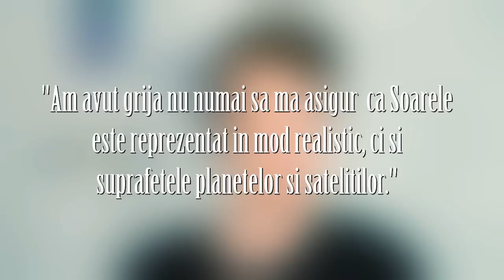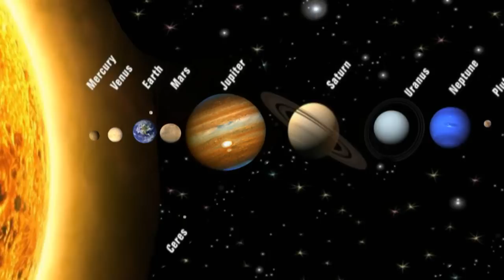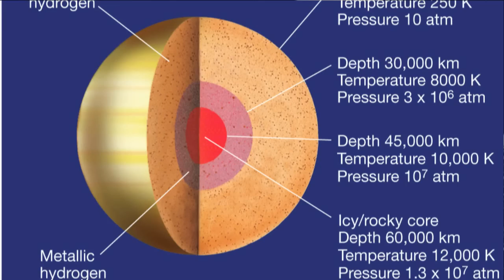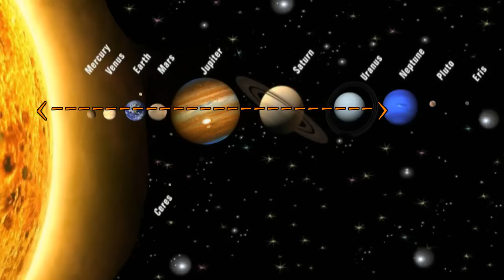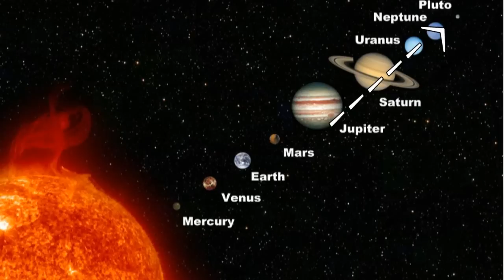Cum arată SOARELE pe celelalte planete !!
In total, Sistemul nostru solar include 9 planete, in ordine: Mercur, Venus, Pamant, Marte, Jupiter, Saturn, Uranus, Neptun si Pluto.
Artistul american Ron Miller a ilustrat modul în care Soarele ar putea fi văzut de pe suprafaţa fiecărei planete din interiorul Sistemului Solar. Graficianul a petrecut mai bine de 40 de ani realizând imagini ale unor regiuni diferite din Univers.
  1. MERCUR: Dupa cum vedeti, mercur este cea mai apropiata planeta de Soare. Are o rază de 2440 km. Fizic, planeta este similară în aparență cu Luna, fiind împânzită de cratere. Ea nu are sateliți naturali și nici o atmosferă mai densă. Distanta dintre planeta Mercur si Soare este de 57,9 milioane de kilometri. Temperatura la suprafața planetei Mercur variază de la aproximativ 90 Kelvin până la 700 Kelvin
  2. A doua planeta este VENUS: Venus este a doua planetă ca distanță față de Soare în sistemul nostru solar. Situată la 108 milioane km de Soare, Venus își parcurge orbita în 224 zile. Atmosfera planetei Venus este formată din 96,5% dioxid de carbon, asa sa va formati o Aceasta are un diametru de 12.100 km. Văzut de sub norii de acid sulfuric dens a lui Venus, Soarele nu este decât un petic vag. Dacă s-ar vedea in totalite, ar fi de aproximativ jumatate de ori mai mare decât apare pe Pamant.
  3. MARTE: Marte este a 4-a planeta de la Soare, dupa Pamant. Culoarea sa roșiatică se explică prin prezența pe suprafața sa a oxidului de fier. Aceasta se afla la 227 milioane kilometri fata de Soare. Marte are anotimpuri ce se aseamănă celor de pe Pământ, dar sunt de două ori mai lungi, iar temperaturile variază între –140 °C și 20 °C. Deoarece distanta dintre Marte si Soare este dubla fata de cea a Terrei, Soarele se vede si mai mic, fiind acoperit de norii de praf ai planetei.
  4. JUPITER: Jupiter este a cincea planetă de la Soare și este cea mai mare dintre toate planetele din Sistemul solar. Are diametrul de 11 ori mai mare decât cel al Pământului, o masă de 318 ori mai mare și un volum de 1300 ori mai mare.
  5. SATURN: Saturn este a șasea planetă de la Soare și a doua ca mărime din Sistemul Solar, după Jupiter. Împreună cu Jupiter, Uranus și Neptun, Saturn este clasificat ca un gigant gazos.  Vânturile de pe Saturn pot atinge viteze de 1,800 km/h, si prezintă un sistem de inele, care sunt alcătuite din particule de gheață și mici cantități de rocă. Saturn are un miez fierbinte, estimat a avea temperatura de 11,700 °C si radiază energie de 2,5 ori mai multă decât primește de la Soare. Distanta dintre Soare si Saturn este de 1.427 milioane de kilometri.
  6. URANUS: Uranus este a șaptea planetă de la Soare și a treia ca mărime (după diametru). Plasat pe o orbită de 19 ori mai îndepărtată de Soare decât cea a Pământului, Uranus, ca și Neptun, primește foarte puțină căldură. Are un diametru de 52.000 km si se afla la o distanta de 2.868 milioane de kilometri de Soare.
  7. NEPTUN: Neptun este a opta planeta de la Soare din sistemul solar. Este a patra planetă după diametru și a treia după masă. Neptun are o masă de 17 ori mai mare decât cea a Pământului. Deoarece Neptun este departe de Soare, are una dintre cele mai reci atmosfere din sistemul solar, cu temperaturi de -218 °C. Distanta dintre Neptun si Soare e de 4.496 milioane de kilometri.  Se afla la o distanta de 30 de ori mai departe decât distanța dintre Pământ si Soare. Norii de praf și gaze sunt improscate dintr-un gheizar, eclipsând  soarele.
  8. PLUTO: Pluto este o planetă pitică din Sistemul Solar și, ca volum, este cea mai mare planetă pitică. Diametrul lui Pluto este de 2.390 km, reprezentând aproape 19% din cel al Terrei. Atmosfera  este formată din azot și monoxid de carbon. Pe măsură ce Pluto se depărtează de Soare, mare parte din atmosferă îngheață. Mărimea aparentă a lui Pluto este mai mică de +14 m și,Culoarea sa este de un maro deschis, cu o ușoară tentă de galben.